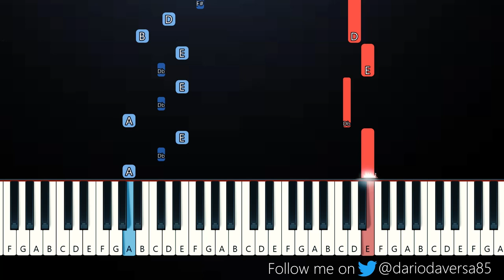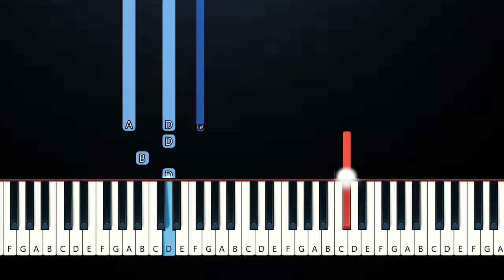Toosii - Favorite Song (Piano Tutorial)